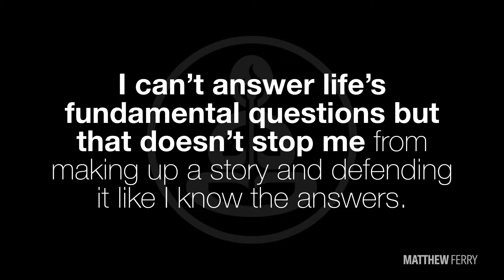Limiting Beliefs! Why Do You Believe Them?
Why do you see life the way you do? Why do you limit yourself and hold yourself back? I propose that you believe things that you can’t prove about yourself, other people and life. In fact,  no one can prove many of the things you believe.

But that doesn’t stop you from believing them. Or worse, defending your unprovable beliefs like they are a matter of life or death.

Today, I’m going to let you listen in on my event Epic Life Live for a little talk I call An Intro to Dogma.

Daily Enlightenment Ep.167

Free Meditations: Download the hidden motive release meditations here as my gift to you